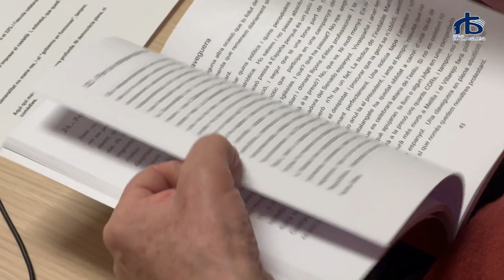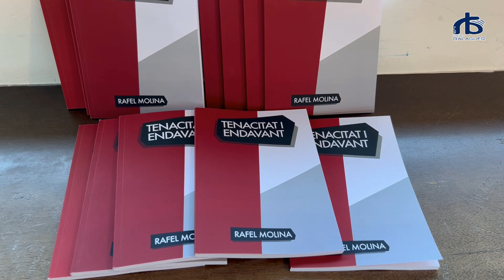Rafel Molina ha presentat el llibre 'Tenacitat i endavant'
Rafel Molina ha presentat aquest dijous el llibre 'Tenacitat i endavant', la seva novetat per aquest Sant Jordi. Es tracta d'un llibre recull de més de 100 articles sobre actualitat política catalana.

Són els articles que l’escriptor balaguerí ha anat llegint cada dissabte a la Plaça Mercadal amb el Col·lectiu Llibertat, que s'han difós a l’espai "Salut i república" de Ràdio Balaguer i publicat a la Maranya digital i Vilaweb entre d’altres.

Molina explica que és un recull d’anècdotes polítiques dels últims dos anys, que no deixen de ser una repetició dels mateixos fets.

La presentació del llibre s’ha fet a la biblioteca Margarida de Montferrat i ha anat a càrrec del mateix autor i de l’historiador Josep Mateu. En acabar Molina ha signat exemplars del llibre entre els assistents.

‘Tenacitat i endavant’ es podrà adquirir a la seu del Consell Local per la República a Balaguer, ubicada al carrer d’Avall, a la llibreria l’Argonauta i a la plataforma Amazon.